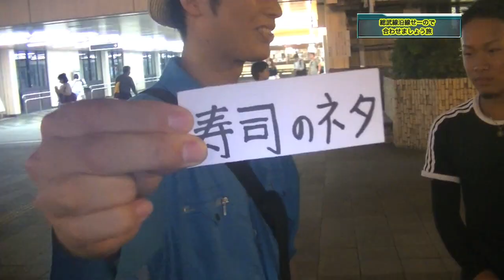珍回答連発！総武線沿線せーので合わせましょう旅①【あふたーすくーる #62】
あふたーすくーる！毎週月・金曜日動画投稿中！

久しぶりの総武線沿線シリーズです！
パソコンの調子悪くてアップが遅れてしましました。。。
今回は〇〇と言えば！というお題を道行く人と合わせながら千葉～市川駅間を旅します。
合った人数分だけ駅を進める為、大人数で合わせれば一気に躍進できるが人が増えれば考えの数も増えて難しい！
あなたの認識は世間とフィットしてるかな！？

◆撮影／総武線沿線